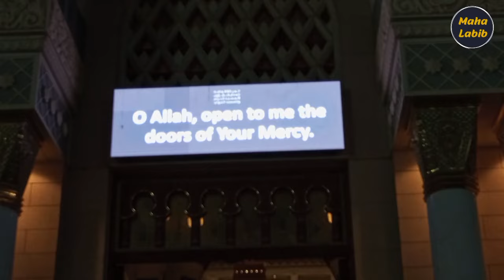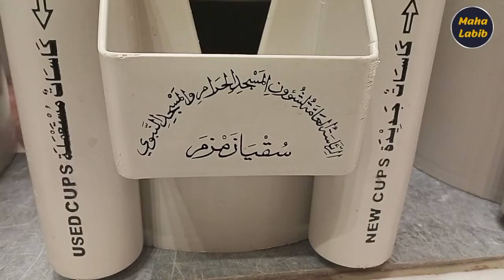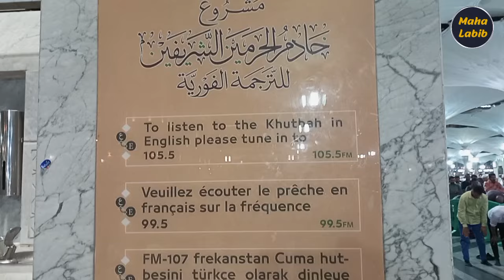المسجد النبوي الشريف ليلا ونهارا وصوت إقامة الصلاة هناك وتصوير دقيق لديكور المسجد من الداخل والخارج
تصوير دقيق للمسجد النبوي الشريف من الداخل والخارج، ليلا ونهارا، وروعة الفن المعماري فيه، وصوت إقامة الصلاة هناك.